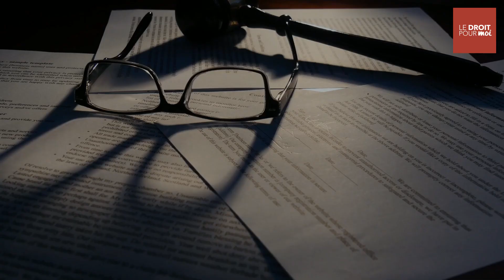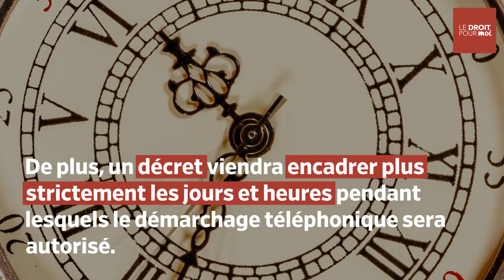Lutte contre le démarchage téléphonique abusif dans le domaine de la rénovation énergétique.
Fin septembre, le gouvernement a validé la loi Énergie Climat en réponse à l’urgence écologique et l’urgence climatique. La loi Energie climat a permis au gouvernement d’élargir le système des Certificats d’économies d’énergie (CEE) pour accélérer la rénovation des logements. Mais de nombreuses plaintes ont été déposées depuis notamment pour arnaques, travaux mal effectués et démarchage abusif par téléphone ou à domicile. La DGCCRF a lancé l’alerte et le gouvernement a alors décider de renforcer les contrôles et de lutter contre le démarchage téléphonique abusif. Le projet de loi prévoit d'interdire le démarchage téléphonique dans le secteur de la rénovation énergétique.

Fin septembre, le gouvernement a validé la loi Énergie Climat en réponse à l’urgence écologique et l’urgence climatique. Cette loi fixe l’objectif de neutralité carbone en 2050 ce qui suppose, d’ici là, de diviser par 6 les émissions de gaz à effet de serre. Publiée au journal officiel le 9 novembre2019, cette loi a permis au gouvernement d’élargir le système des Certificats d’économies d’énergie (CEE) pour accélérer la rénovation des logements.

Mais de nombreuses plaintes ont été déposées depuis l’élargissement des CEE notamment pour arnaques, travaux mal effectués et démarchage abusif par téléphone ou à domicile. La DGCCRF a lancé l’alerte et le gouvernement a alors décider de renforcer les contrôles et de lutter contre le démarchage téléphonique abusif.

Si, depuis 2016, le dispositif Bloctel permet aux consommateurs de s’opposer gratuitement au démarchage téléphonique sur fixe et mobile, les résultats escomptés ne sont pas à la hauteur. D’ailleurs, en 2019, le montant des amendes infligée pour démarchage illégal a été multiplié par 3.

Le projet de loi visant à renforcer l’encadrement juridique de cette pratique a été discuté jeudi 30 janvier à l’Assemblée nationale en 2ème lecture. Le démarchage sera désormais interdit dans le secteur de la rénovation énergétique. Afin de mieux régir la pratique, le gouvernement propose de multiplier le montant des amendes par 5 pour de casser le modèle économique des fraudeurs. Un décret doit venir encadrer plus strictement les jours et heures pendant lesquels le démarchage téléphonique sera autorisé. De plus, la responsabilité des donneurs d’ordre qui utilisent des sociétés de démarchage téléphonique sera également renforcée. Enfin, en collaboration avec les opérateurs téléphoniques, certaines dispositions viseront à rendre plus efficace la lutte contre l’usurpation de numéro.

SL